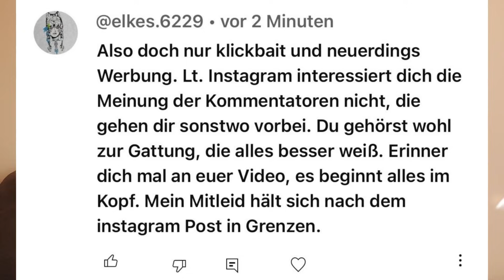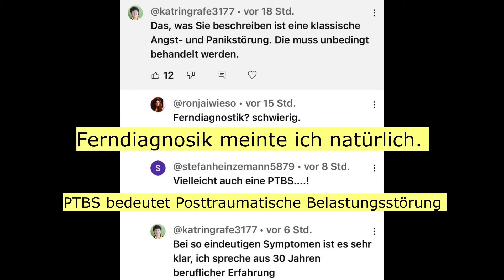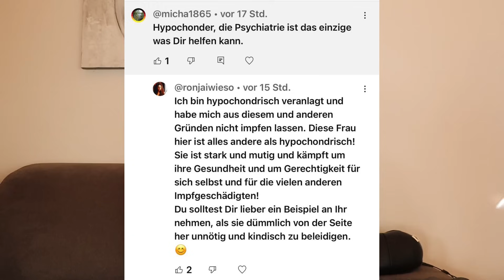Reaktion auf die Kommentare vom letzten Video "Überweisung für die Psychiatrie"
Was habe ich mit meinem letzten Video bloß für eine Welle losgetreten 🙈. In meinem heutigen Video beantworte und reagiere ich auf ein paar der Kommentare.
Manche Kommentare waren Comedy pur 😂😂

Wenn euch das Video gefallen hat würden wir uns sehr über einen 👍 sehr freuen.